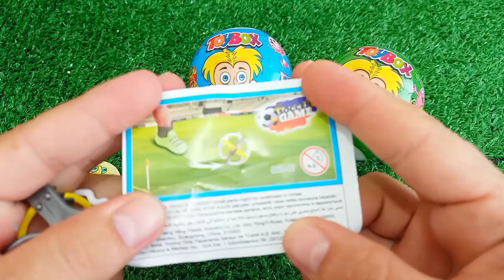Satisfying, Candy Unboxing video, Asmr Lollipops and Sweets ASMR Opening - Yummy Rainbow Lollipop